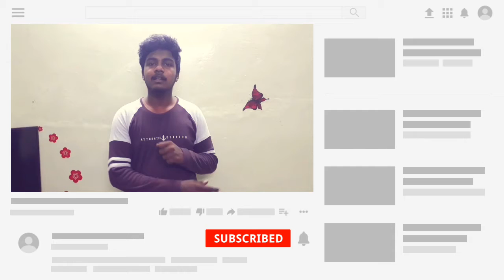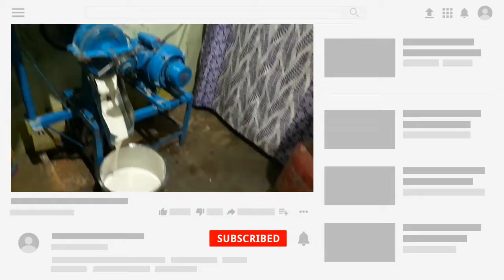ஒரே நிமிடத்தில் இட்லி,தோசை மாவை அரைக்கும் machine .parts and machine review.